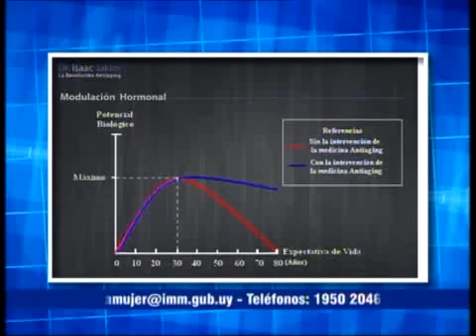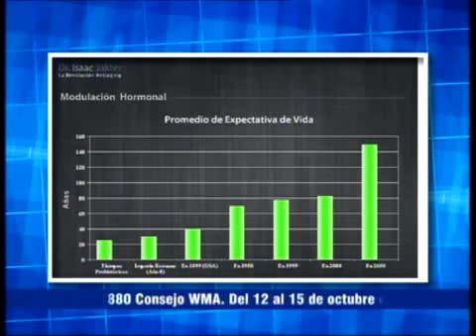Envejecimiento normal y patológico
Con el pasar de los años, las personas comienzan a sentir síntomas que dejan de manifiesto el paso de la edad, aunque hay estudios que afirman que en el futuro esa realidad será distinta.

Según el doctor Isaac Jakter, con los años las personas pierden energía, memoria, concentración, vitalidad y empuje sexual. A esto se lo conoce como envejecimiento normal, en tanto que el patológico es aquel que agrega enfermedades comunes como diabetes, hipertensión, colesterol u otras.

Para Jakter, en el futuro las personas mayores no tendrían que tener ninguno de estos síntomas. En base a ejercicios, buena alimentación y ayuda de la medicina, el hombre podría llegar a vivir muchos años más y aumentar la expectativa de vida de una manera inimaginable.

Discuten acerca de si el envejecimiento es un proceso normal o patológico.
De las edades del hombre, por M. Silva García

Edita Prof. Graciela Slekis Riffel